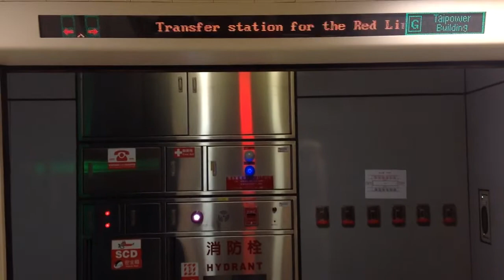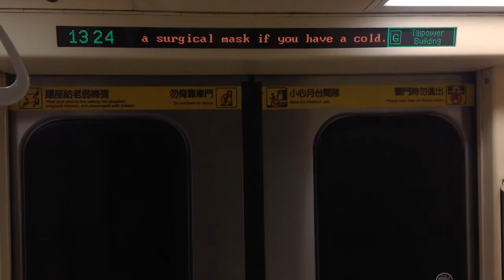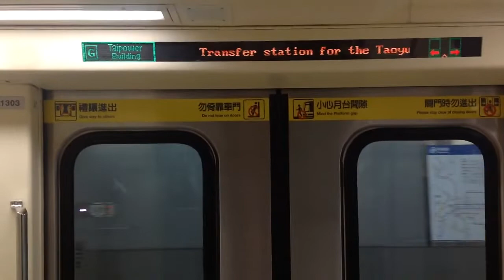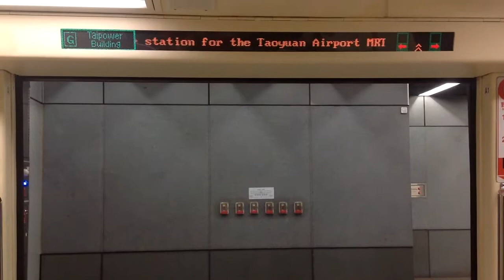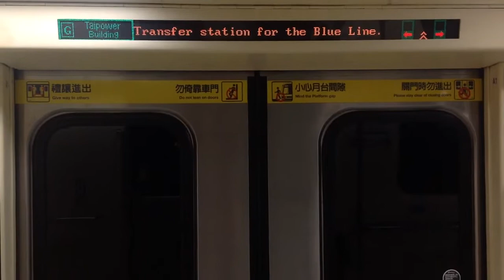|交通迷天地| [台北捷運] C371-3系 303/304 往G08台電大樓 R11/G14中山~BL11/G12西門